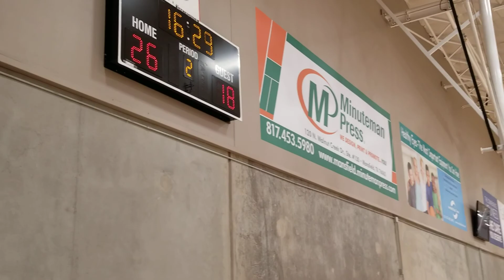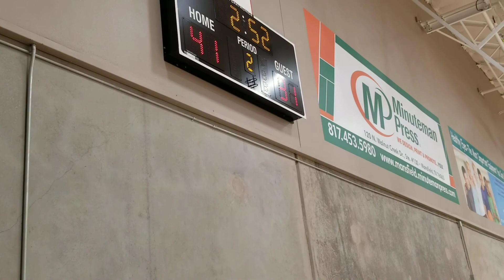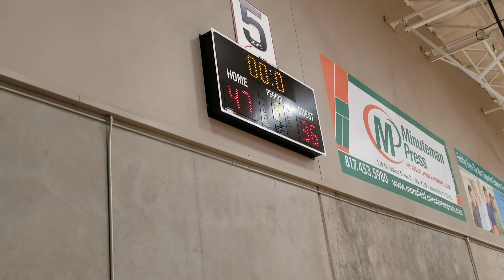Gators vs Allstars (3)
7.14 20 Mansfield field house